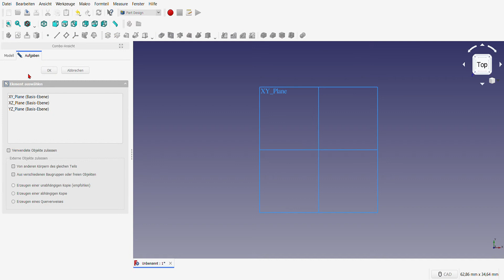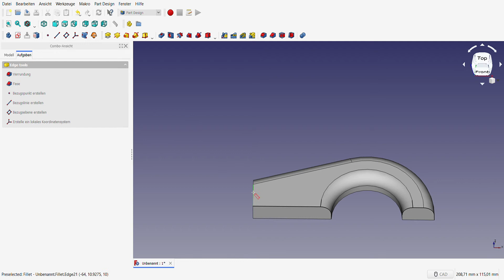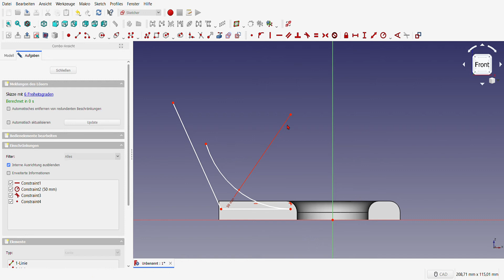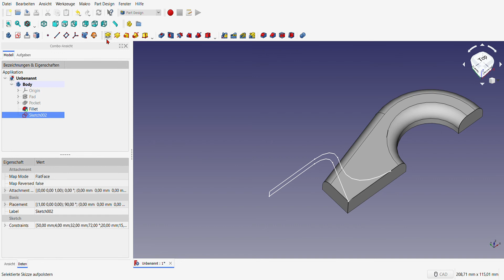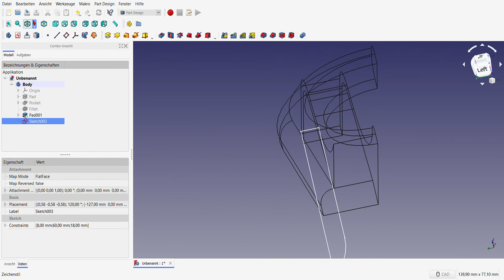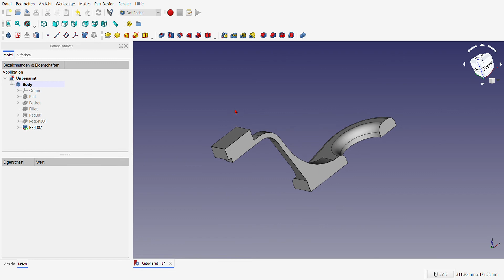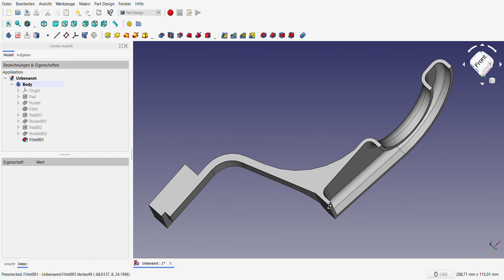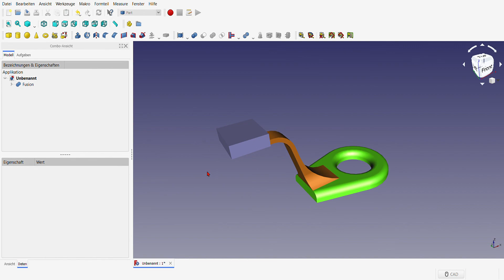FreeCAD 0.18 (65)